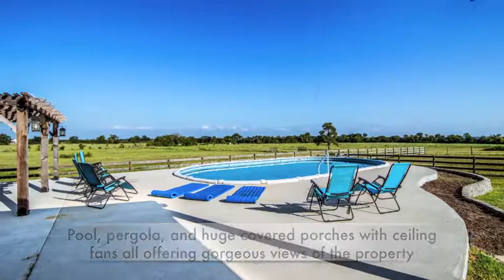5540 Hwy 30